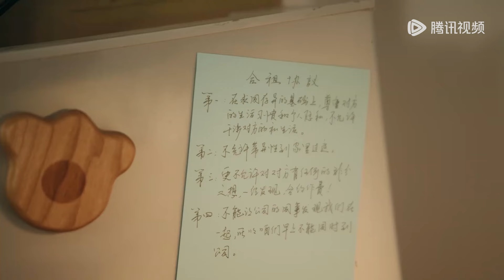EP07 - EP08 Clip 刘雅礼江路假戏真做？雨中嬉戏好浪漫！ 【咕咚咕咚喜欢你 Drunk To Love You】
《咕咚咕咚喜欢你》同样自称千杯不醉的江路让刘雅礼尝到了棋逢对手的滋味，更令她久违地当场“醉倒”，“宿醉”醒来，刘雅礼发誓要找到江路，却发现神秘男江路竟是刘雅礼素未谋面的新老板！“千杯不醉”的背后似乎也另有隐情……
☞主演：董又霖、林昕宜
【Synopsis】Jiang Lu, who also claimed to never get drunk, gave Liu Yali a taste of meeting her match, and for the first time in a long while, she found herself "drunk" on the spot. Awakening from her "hangover," Liu Yali vowed to find Jiang Lu, only to discover that the enigmatic man Jiang Lu was actually her new boss that she had never met before! There seems to be more than meets the eye behind his ability to "hold his liquor"...

00:00 Download "WeTV/Tencent Video (for The US)" APP Watch More Episodes
01:00 Join Membership Watch Full in Advance